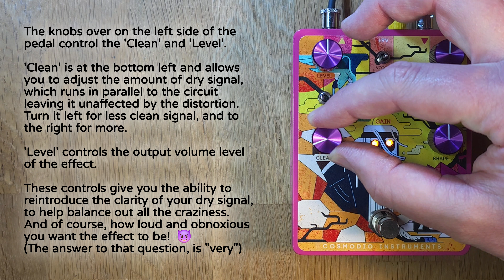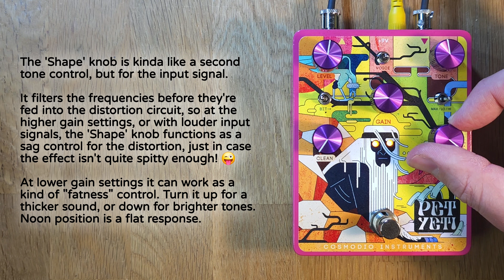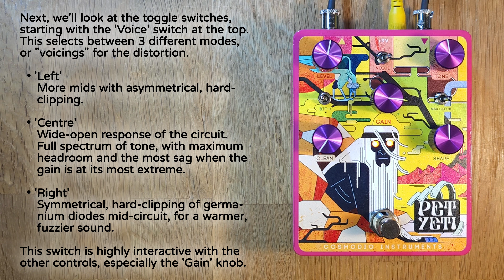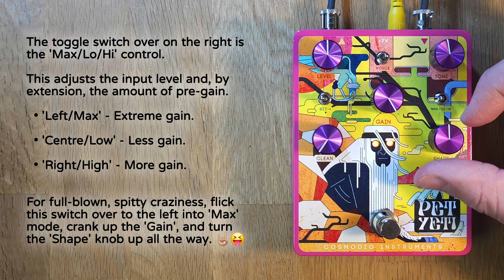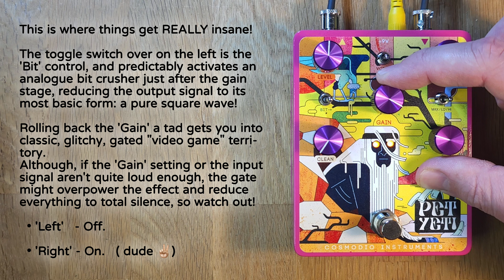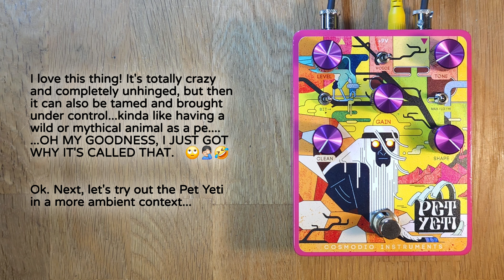Cosmodio Instruments Pet Yeti - bit crushing distortion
The Pet Yeti is the first creation from one of the newest pedal companies on the scene, Cosmodio Instruments, and is an absolutely brutal sounding distortion - with some bitcrushing thrown in for good measure!